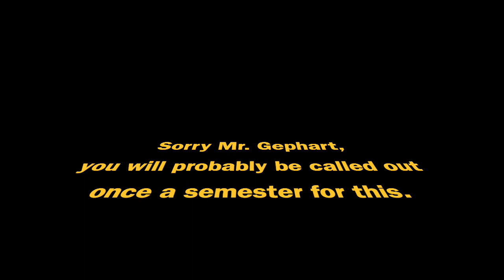Redneck Review #1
Week 1 of the second semester 2023